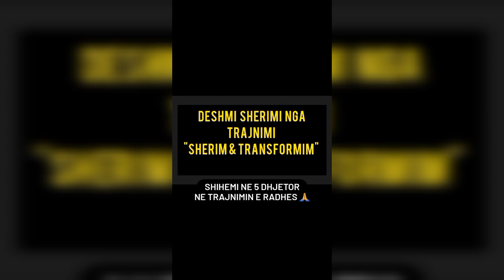Behu pjese e trajnimit te ardhshem duke kontaktuar ne instagram @spiritual gazi